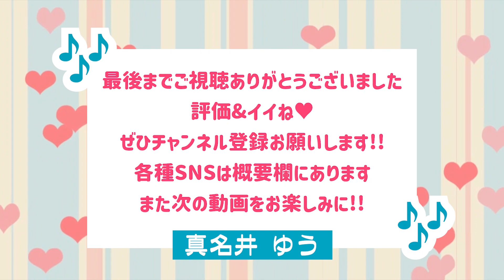ハーレー・ダビッドソン【1ヶ月乗ってみた感想】ハイウェイキング・エレクトラグライド★長野県御嶽山ツーリングにて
愛車ハーレー・ダビッドソン【ハイウェイキング・エレクトラグライド】が納車されて1ヶ月が経ちました。
今回は1ヶ月間乗ってみた感想と、長野県は御嶽山ツーリング行ってきましたので、バイク動画の投稿になります🌟
ライダーの方もそうでない方も、ぜひご高覧くださいませ。
お気軽にコメントもしていただけたら…と思っております！！

〜各種SNS〜
♥真名井ゆうTwitter♥